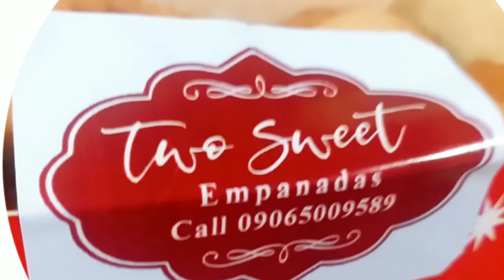TWO SWEET YUMMY EMPANADAS!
UNBOXING TWO SWEET FRIED EMPANADAS!
‼️EMPANADA LOVERS ALERT ‼️

Umay na ba sa usual breakfast at meryenda mo? Aba subukan na ang yummy delicious goodness ng Two Sweet empanadas!

Grabe ang sarap nito, ang lambot ng bread, at crispy ng crust, plus malinamnam ang filling! Mas may filling pa kaysa sa ex mong walang feeling 😂

Aba, excited na kayo? Order na!

Two Sweet Empanada

Chicken flavor
🥐Only P300 for 10pcs
🥐Only P500 for 20pcs

Available soon

📍Corned beef
📍Ham and cheese
📍Chocolate